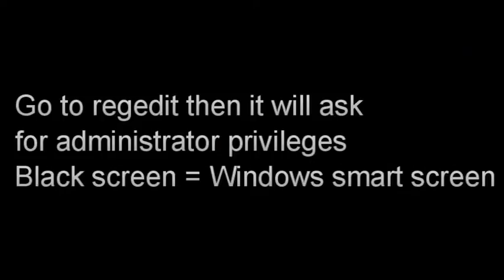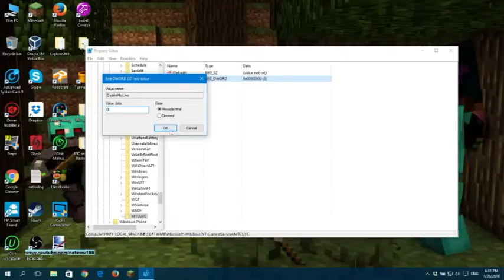How to get back the vertical/old volume control in Windows 10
Hey guys today i will be showing you how to get back the vertical/old volume control in Windows 10!

Spelling mistake: Vertical*

ALL STEPS:
1. Go to regedit
2. Open these folders HKEY_LOCAL_MACHINE - SOFTWARE - Microsoft - Windows NT - CurrentVersion
3. Right click CurrentVersion - New - Click KEY then name the folder MTCUVC
4. Go in the folder and right click the white spot and New - DWORD (32 bit) Value then name the file EnableMtcUvc
5. Right click the file click modify and check if the value is 0
6. Your done! Click on your volume control and it should be like the one on Windows Vista, 7, 8, 8.1
--- OPTIONAL STEPS ---
7. If your volume control is still the same then sign out and sign back in
8. If it is still the same then restart your computer